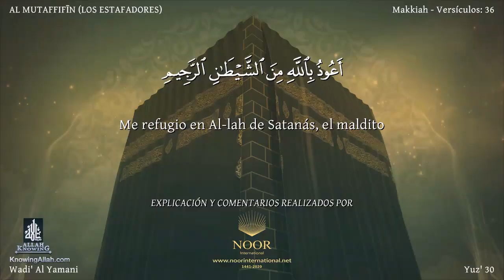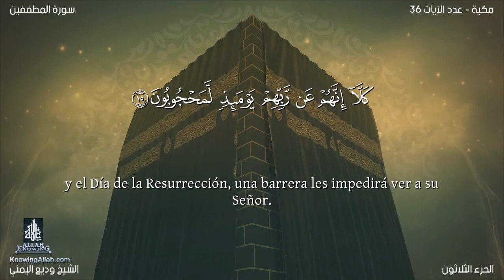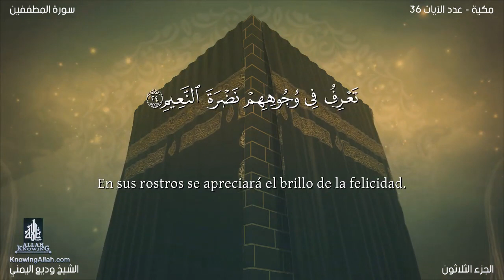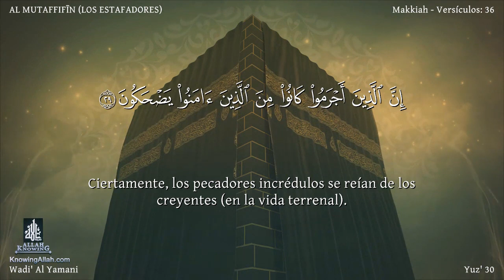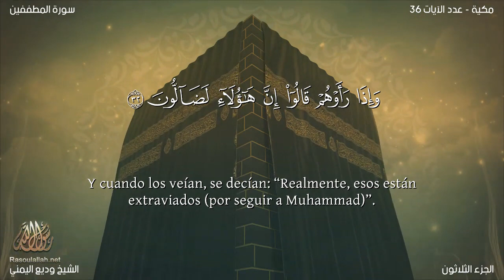El coran en Español 83 Sura AL MUTAFFIFĪN wadi' al yamany Traducción española latinoamericano